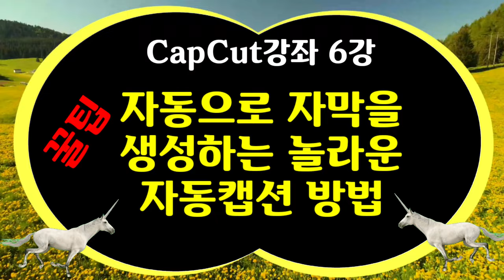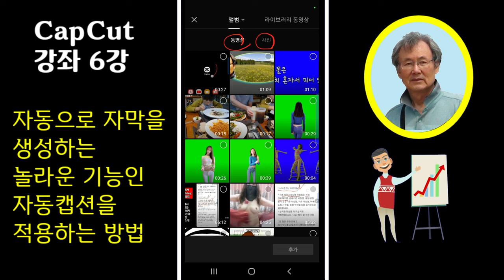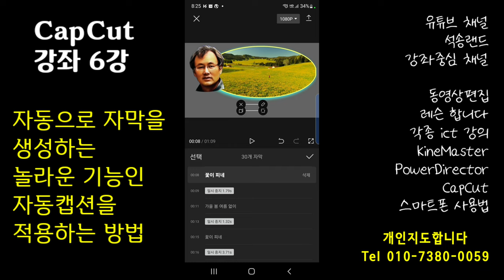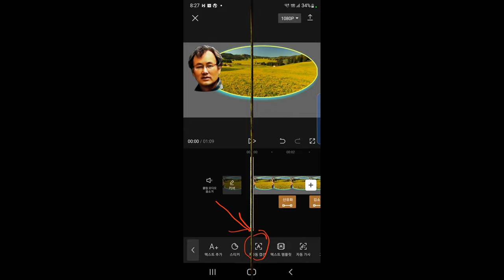자동으로 자막을 생성하는 놀라운 자동캡션 방법 CapCut 강좌 6강 자동으로 자막을 만드는 자동캡션 적용하는 방법 4K 자동자막 생성 방법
자동으로 자막을 만드는 자동캡션 자동으로 자막을 생성하는 놀라운 자동캡션 방법 CapCut 강좌 6강 자동으로 자막을 만드는 자동캡션 적용하는 방법 4K 자동자막 생성 방법

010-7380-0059 동영상제작 개인지도합니다

ㅡㅡㅡㅡㅡㅡ

ㅡㅡㅡㅡㅡㅡㅡㅡㅡㅡ
4시간에 동영상제작 기법 배우고 유튜브에 올리고 홍보방법까지 배웁니다.

4시간 개인지도 받으면 파워디렉터

ㅡㅡㅡㅡㅡㅡㅡㅡ